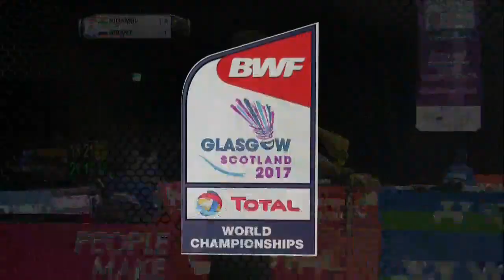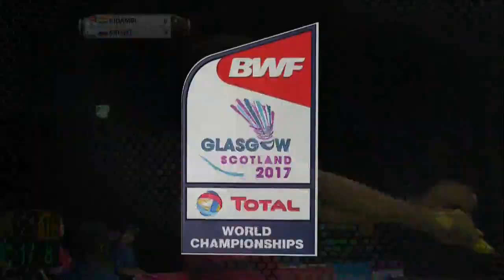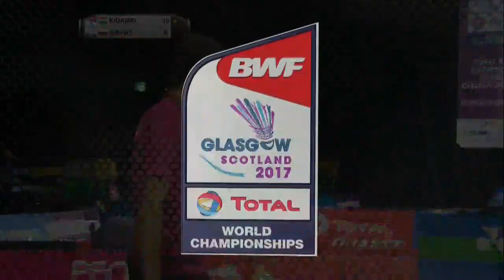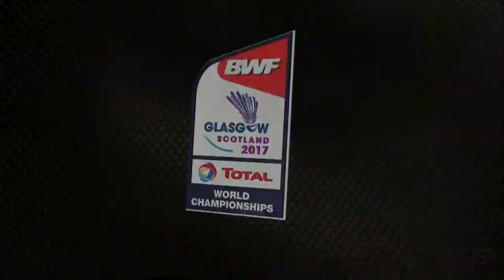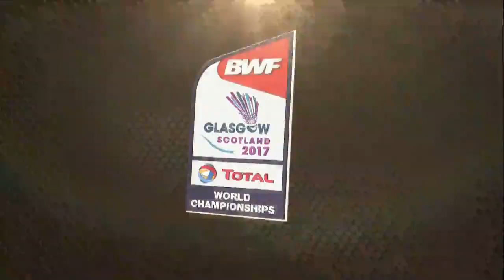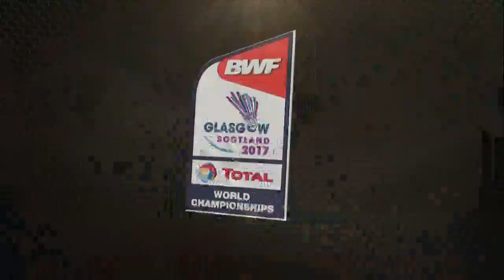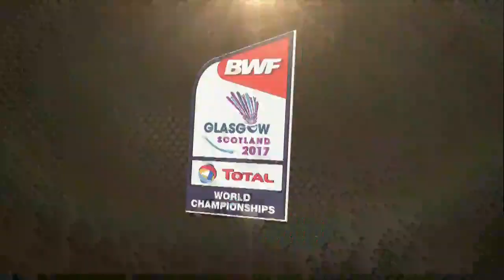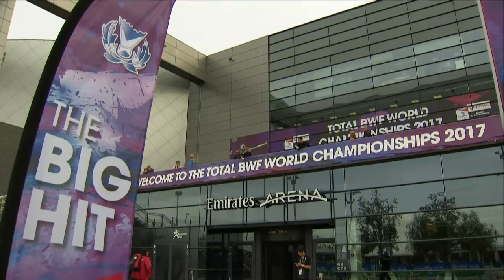TOTAL BWF World Championships 2017 | Badminton Day 1 M6-MS | Kidambi Srikanth vs Sergey Sirant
BWF Events
Badminton
Day 1
Match 6 - MS | Kidambi Srikanth vs Sergey Sirant